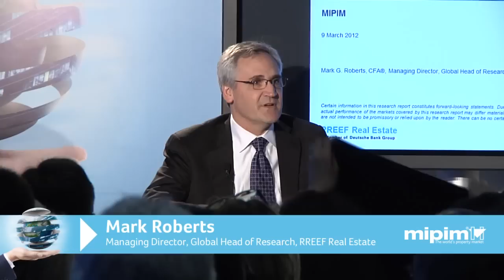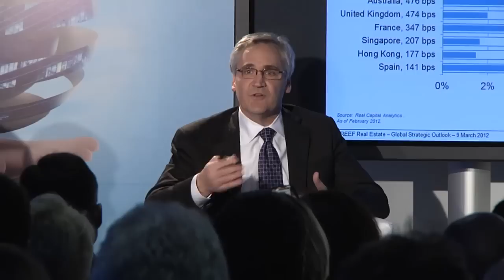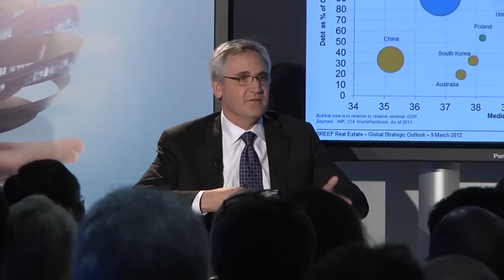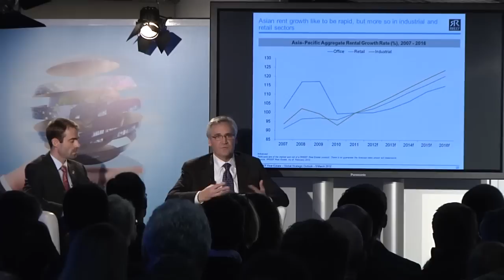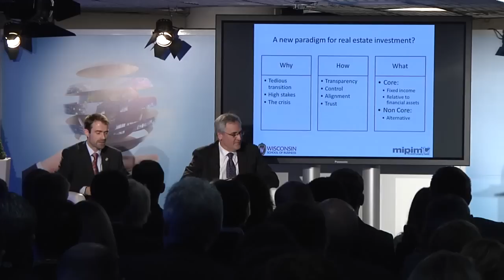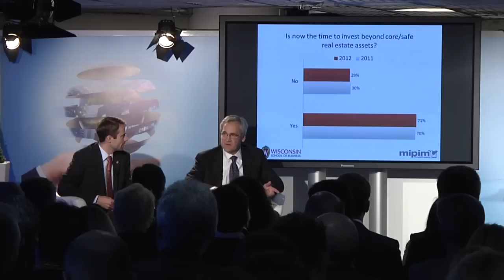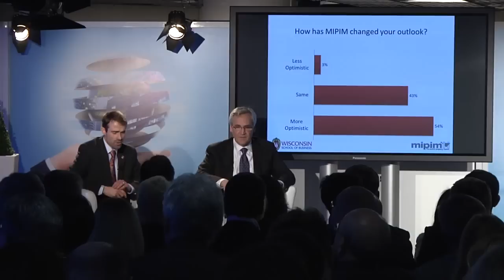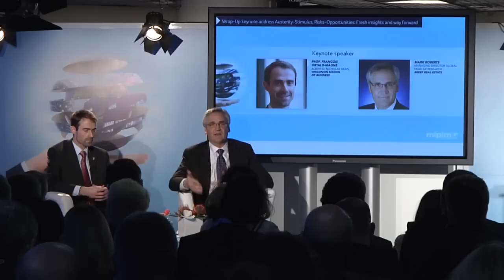MIPIM 2012: Wrap-Up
The US and Europe have embarked on fundamentally different paths in resolving their debt challenges: Austerity measures in Europe versus stimulus in the US. Policy outcomes will be different, and cannot be overlooked by real estate investors. There are many risks to consider and lots of opportunities ahead. How should investors approach the market today? What strategies are investors pursuing for a brighter tomorrow? Join us for the freshest insights on real estate markets:  A combination of our panelists' research, your insights gathered during MIPIM conferences and events, and through our survey responses.